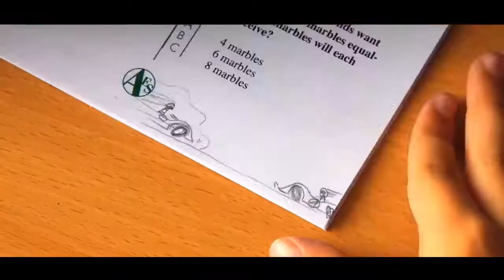speed racer ending edit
Always wanted to edit the end of speed racer with the song of the sound track, editing skill are being polished and i made a fun little video is all good